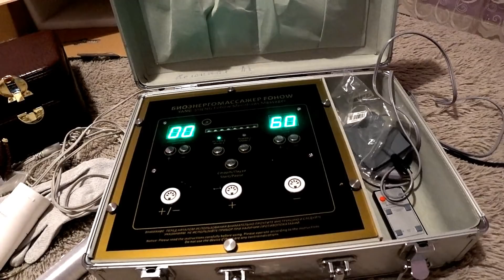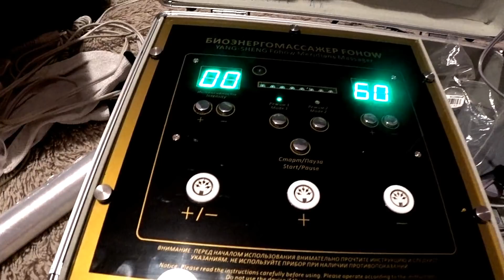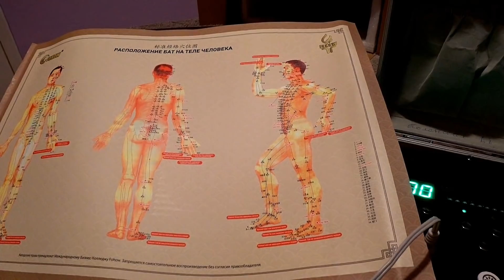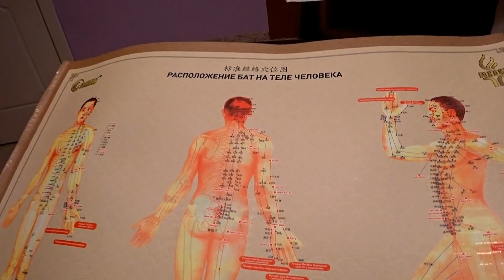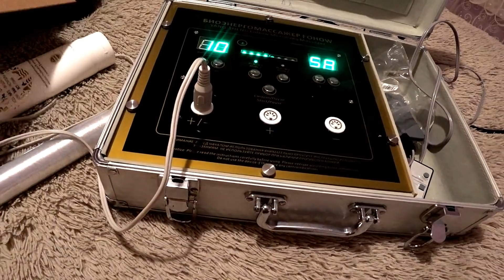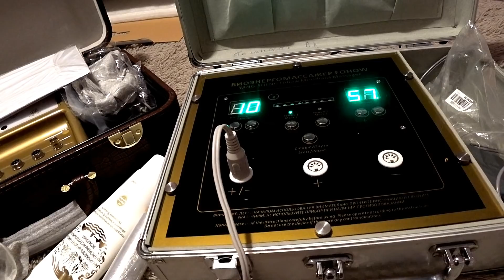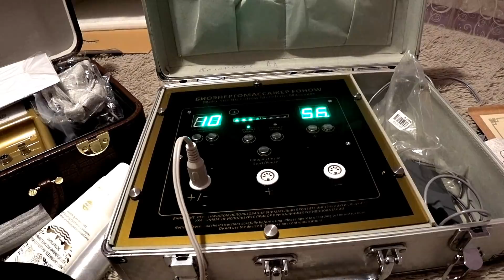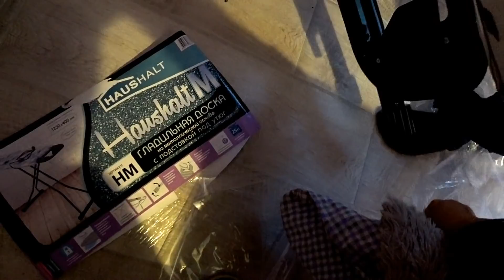КУПИЛИ ДОМ В СТАНИЦЕ //СТРАДАЕТ ЛИ МИХАЛЫЧ?У НАС ПЕРЕМЕНЫ.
Продаю свой биоэнергомассажер  - 60 000 руб.( Новый такой стоит 115 000 руб.) Перчатки для массажа- в подарок! Доставка за мой счет! Расскажу, обучу.
Это прибор для домашнего использования.
Прост в использовании.
Что происходит при бионергомассаже?

выведение токсинов, очистка крови

+ улучшение кровообращения

+ улучшение обмена веществ

+ повышение клеточной активности, укрепление иммунитета, самовосстановление организма

+ регуляция вегетативной нервной системы, улучшение качества сна

+ снятие отеков, обезболивание, укрепление костей и мышц

+ регуляция эндокринной системы, косметический эффект, снижение веса

+ освобождение энергетических каналов, устранение тромбов и застоя крови

Кому не интересно-проходим мимо)))